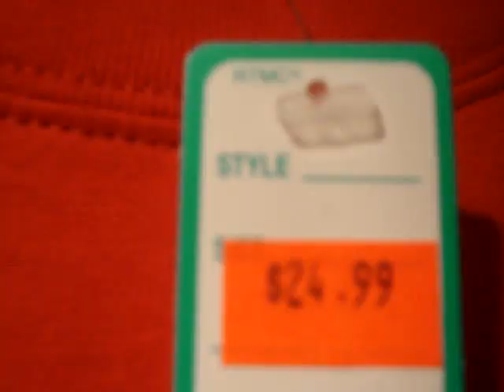kamakacci in stores at sq1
" the spot" in sq1